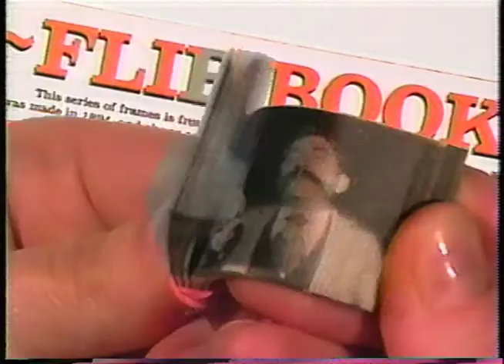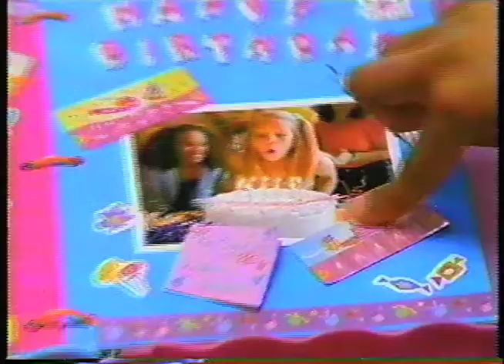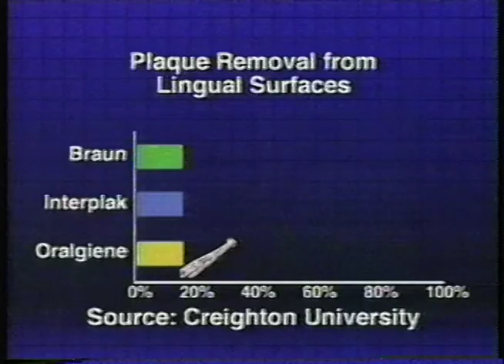Commercials! IV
Again, like the last one, I used two tapes since they both did not have enough ads on them. Anyway, the first tape has ads that aired on Nickelodeon on August of 2000 and the second tape has ads that aired on October of 2000. By the way, this is also the last video I have where all the commercials aired on Nickelodeon.

First Tape
1. Nickelodeon Magazine
2. Nickelodeon Bumper
3. Amazing Ally (This might've looked innocent at the time, but now it just looks creepy.)
4. Lunchables Mega Pack
5. Lego Dino Island (I still have these. It's pretty much "Indiana Jones" meets "Jurassic Park".)
6. Air Heads

Second Tape
7. "As Told By Ginger" Promo (Was never really a fan of this show.)
8. Barbie Electronic
9. Power Nerf
10. Sixty Second Time Machine Electric Toothbrush (Remember always wanting one of these.)
11. Snippet of another "As Told By Ginger" Promo
12. "Moody's Point" Promo (This was one of my favorite sketches on "The Amanda Show".)